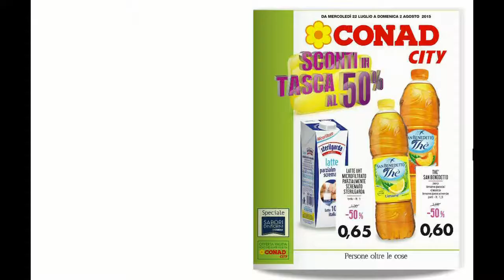offerte fino al 4 agosto conad City badia di esperia + supplemento conad